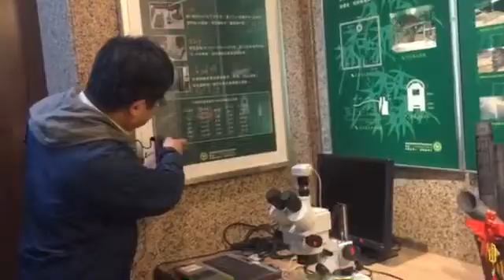想學木藝 走一趟林試所就對了 (二)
（中央社記者楊淑閔台北12日電）林業試驗所跟國立科學工藝博物館合作開辦的成人與兒童木藝課程大爆滿，擬加開課程；同時還能到林試所看木藝展，不只美麗、實用，高溫處理過還有導電功能，可供科技界運用。農委會有意振興林業發展，林試所為了讓更多民眾了解木材的特質，特地與國立科學工藝博物館合作，在3月間開設兒童及成人的木藝課程，2月初才上網招生，國立科學工藝博物館館長陳訓祥說，才掛上網2週過就額滿了，總計5天課程的成人班，以及4天假日、每堂3小時的兒童班，都已爆滿。他並說，3月間課程若進行順利，雙邊會再合作加開課程，大家可至國立科學工藝博物館官網注意。林試所所長黃裕星則說，來不及報名上課的民眾，可以先到台北市三元街67號的林試所參觀木藝作品，進一步了解木材的用途非常多元，而且很有趣，饒富科學知識。他舉例，台灣的木業興盛期是日據時代，日本明治神宮為何堅持使用台灣檜木？就是因為生長3、4百年的台灣檜木，就能支撐使用3、4百年，生長上千年的，更能撐用上千年；還有日本的木劍，也愛用台灣桂竹。所內也展出穿心木箭作品秀科學。林試所森林利用組組長林振榮反問記者說，「心形箭頭明明比較大，何以能穿過小洞？」這是因為高壓下的木頭會縮小，再泡水就會膨脹回來，木材不只結合木藝，還有科學運用。他還舉例，木材原本是絕緣的，但是竹碳及木碳經過攝氏7、8百度高溫燒製，結晶會增加，因而能導電，簡單測試讓燈炮發亮的結果證實，處理過後確實能通電，木業很多學問在其中，歡迎親子攜手看展。